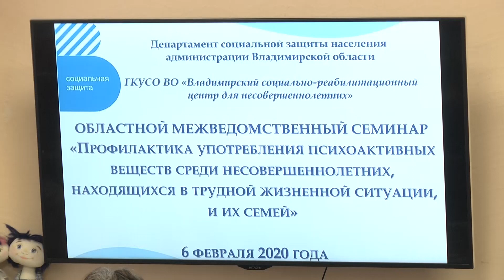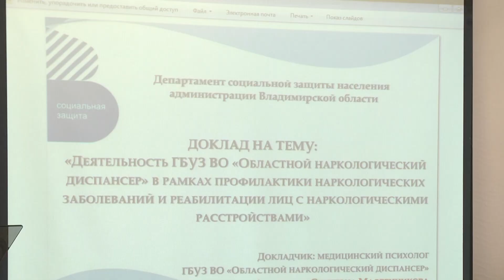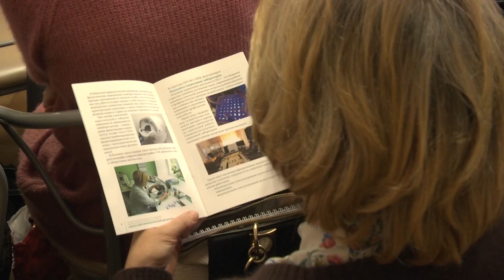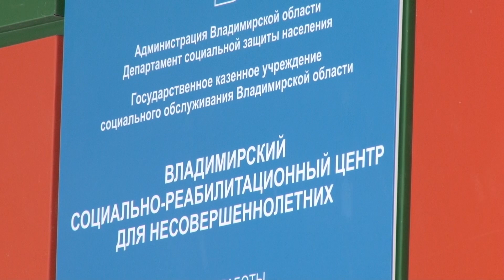Профилактика наркомании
Во Владимирском центре реабилитации несовершеннолетних состоялось совещание на тему профилактики употребления психоактивных веществ.

С докладами выступили: представитель социальных учреждений, правоохранительных органов, общественники - все те, кто сегодня занимается решением проблем наркомании среди несовершеннолетних.